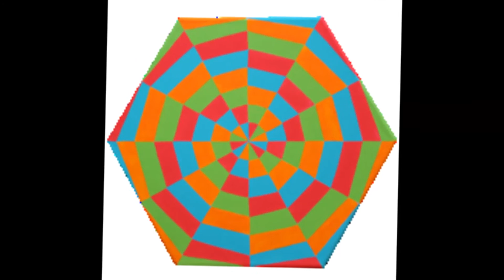SEBASTIAN BASALO ENTREVISTA BADI (EL PRINCIPITO) POR RADIO 10!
SEBASTIAN BASALO ENTREVISTA BADI EN RIO DE JANEIRO DESDE BUENOS AIRES EN RADIO 10!